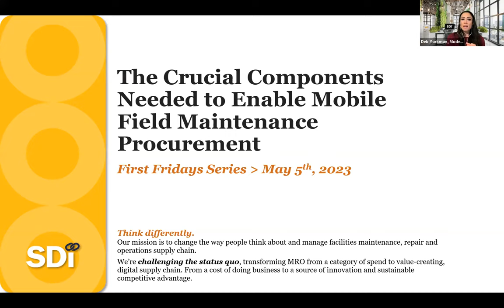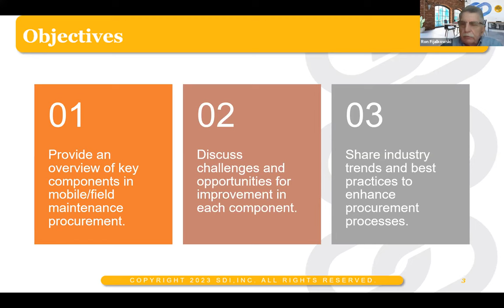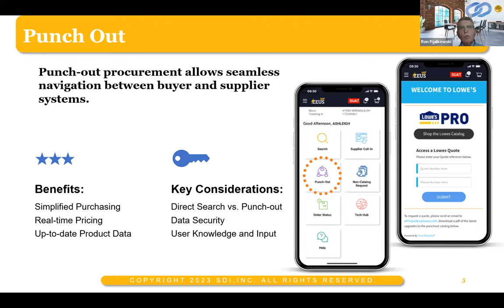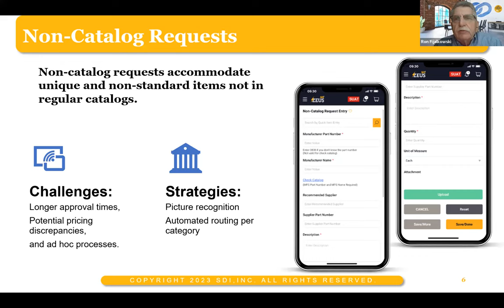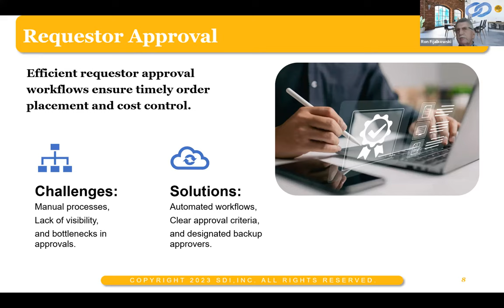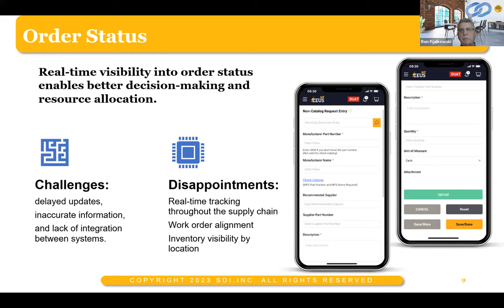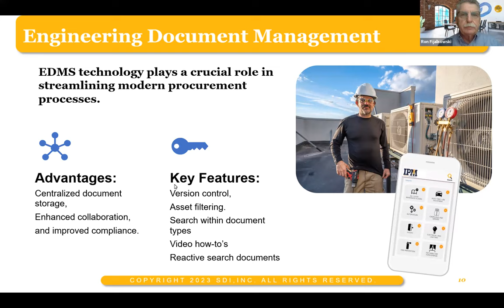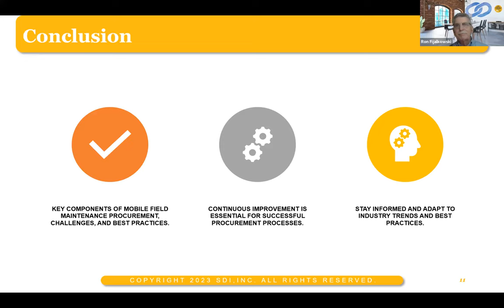The Crucial Components Needed to Enable Mobile Field Maintenance Procurement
The first webinar in SDI's First Fridays series took place on May 5th, featuring Senior Vice President of Digital Supply Chain, Ron Fijalkowski. The session focused on the crucial components needed to facilitate mobile/field maintenance procurement, highlighting the challenges and advancement opportunities in each category.

Ron explores topics such as search, supplier call-in, punch-out, non-catalog requests, order status, requestor approval, and engineering document management systems.

Gain valuable insights into the latest industry trends and strategies to streamline their procurement processes.